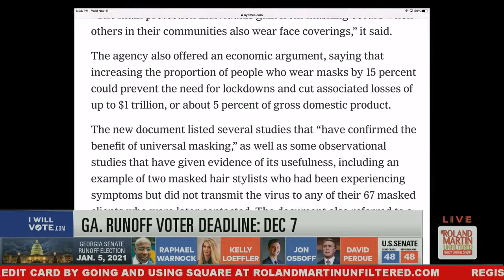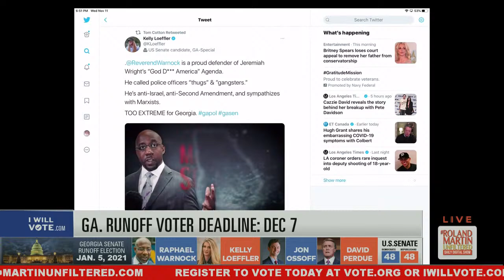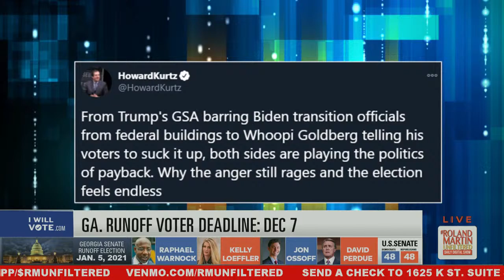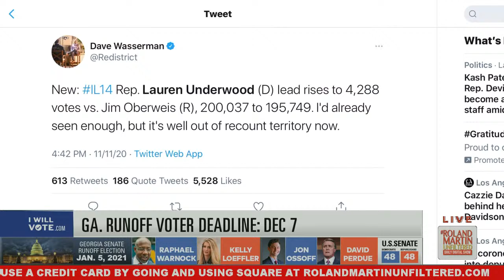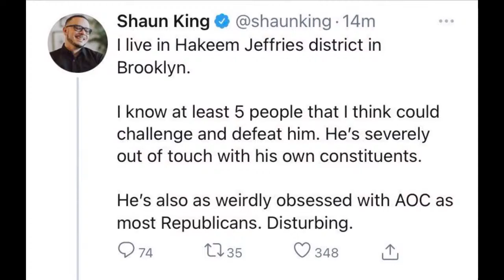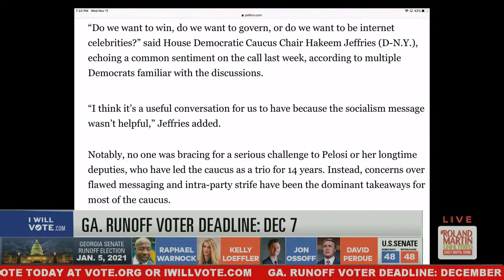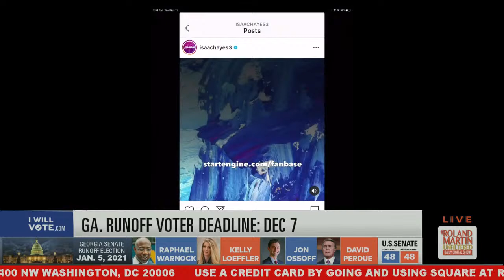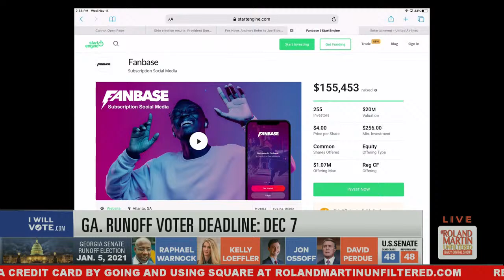241K deaths, 10.4M COVID cases in U.S.; Endless election? Howard Kurtz ripped for attacking Whoopi